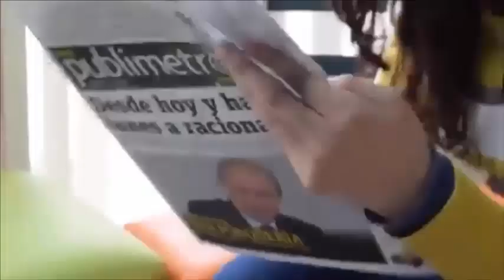A él no le importó su apariencia por su rara enfermedad y están listos para casarse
MAS HISTORIAS
Tras sufrir un accidente que le desfiguró el rostro se reencontró con el amor de su vida